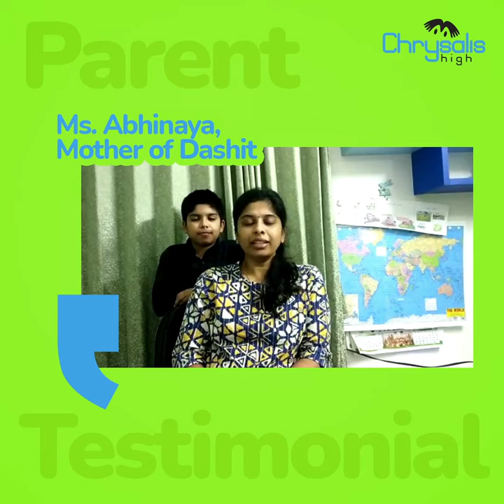Feedback from Parents | Parents of Chrysalis High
Ms. Abhinaya, mother of Dashit studying in grade IV, sent a note of appreciation to our Horamavu branch. Chrysalis High has tried to retain the excitement of joining class online through science experiments, environmental study activities, fun games, photo time, snacks party and more apart from covering lessons and we are glad that our students continue to be excited to attend class.